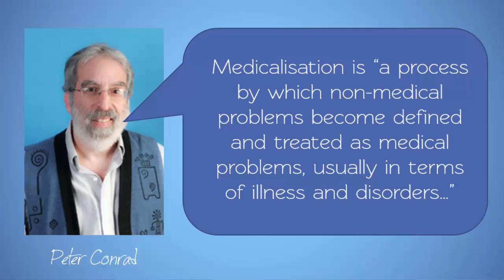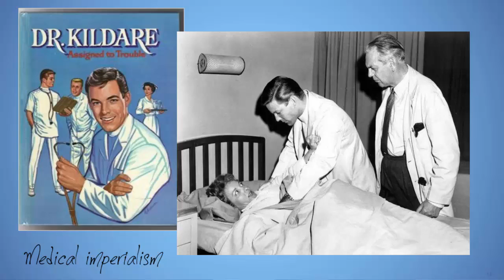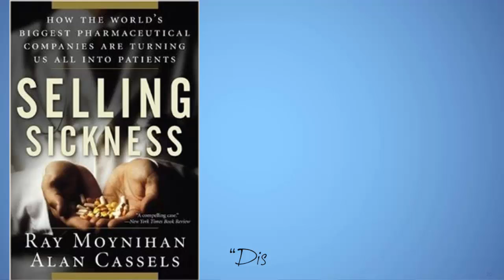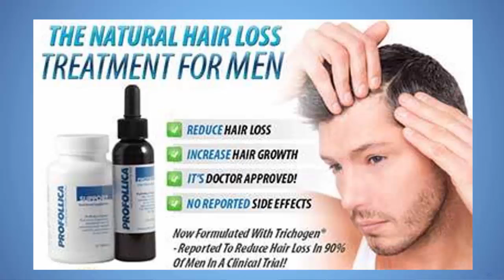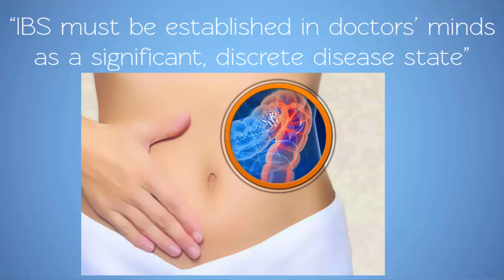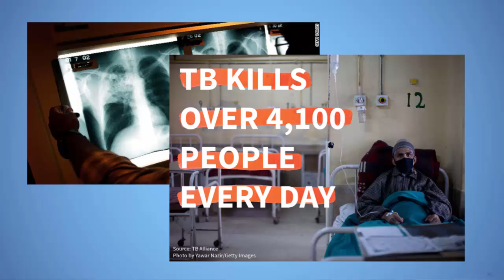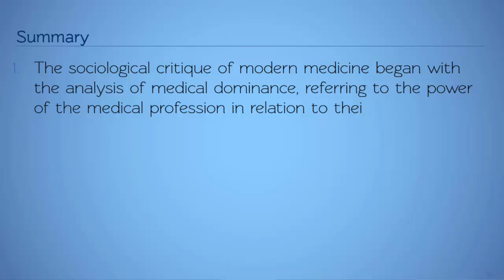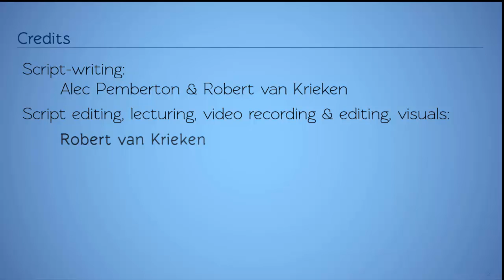Medical Dominance and Medicalisation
Explains some key concepts in the sociology of health, medical dominance and medicalisation.